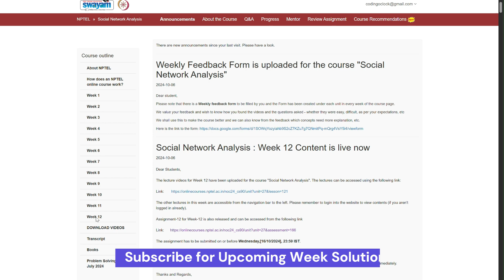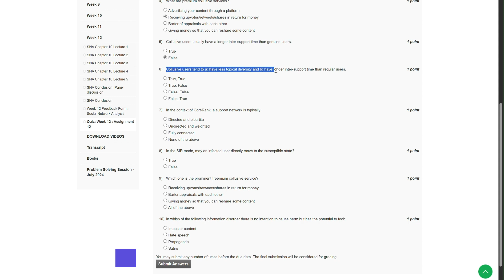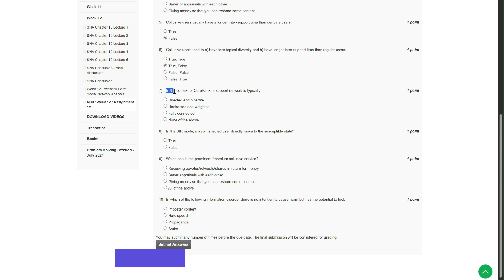NPTEL Social Network Analysis Week 12 Assignment Solution August 2024 IIT Delhi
In this video, we present the Week 12 assignment solution for the NPTEL course "Social Network Analysis" offered by IIT Delhi for August 2024. This comprehensive walkthrough will help you navigate through the complexities of social network analysis, providing clear explanations and step-by-step solutions to the assignment problems.

The video is tailored to assist students in understanding key concepts such as network structures, metrics, and algorithms used in social network analysis. Whether you're verifying your answers or seeking guidance on specific problems, this video is an invaluable resource.

`NPTEL, Social Network Analysis, IIT Delhi, Week 12 Assignment, August 2024, NPTEL Solutions, Social Networks, Assignment Help, Social Network Metrics, NPTEL IIT Delhi, Network Analysis`